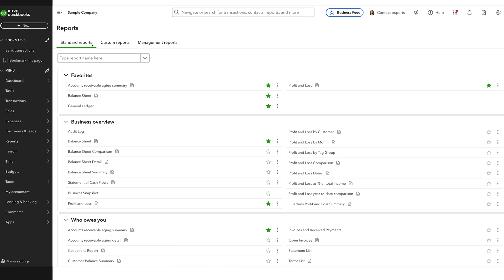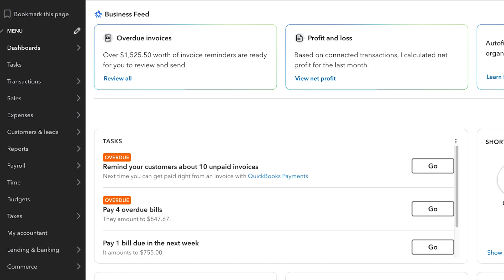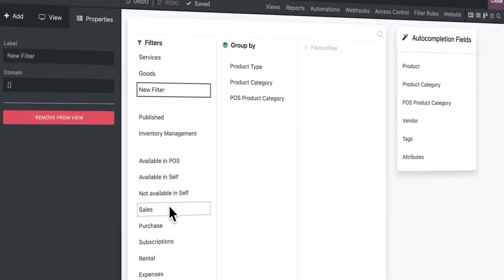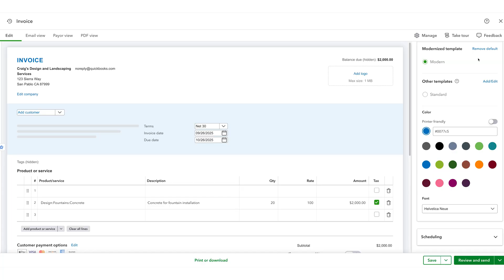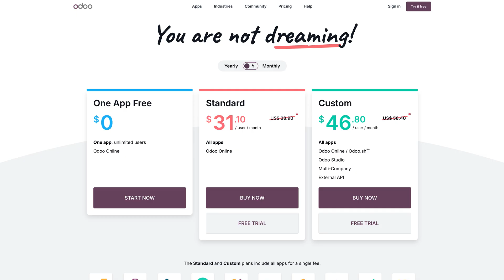QuickBooks vs Odoo 2026: Honest Comparison for SMBs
QuickBooks vs. Odoo is one of the most common upgrade decisions we help with every week. I’ll show you how both systems perform in real workflows, where each one makes sense, and the hidden costs you usually don’t find out about until after you’ve signed.

Timestamps
0:00 - Intro
0:26 - Who Each System Is Built For
1:03 - QuickBooks Pros
2:00 - QuickBooks Cons
2:51 - Odoo Pros
3:45 - Odoo Cons
4:41 - Pricing Comparison
5:32 - Final Verdict